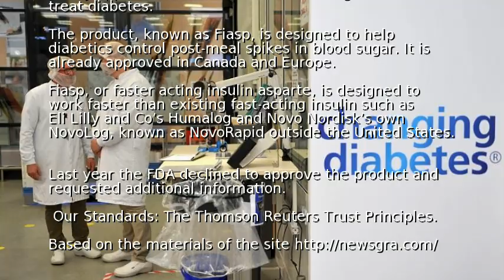FDA approves Novo Nordisk fast-acting insulin Fiasp